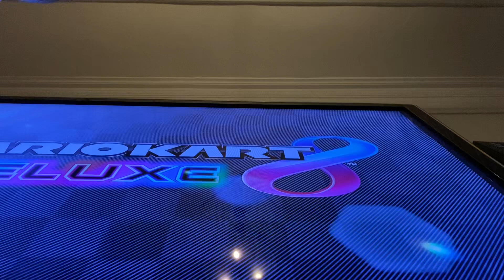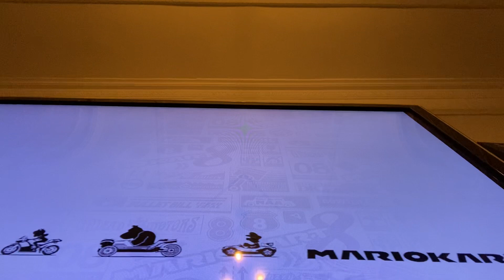Mario kart 8